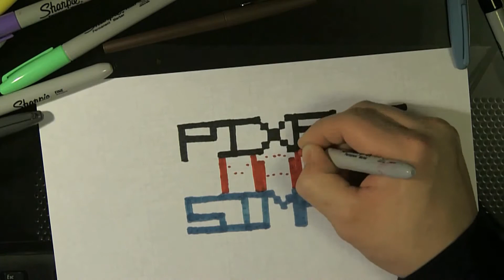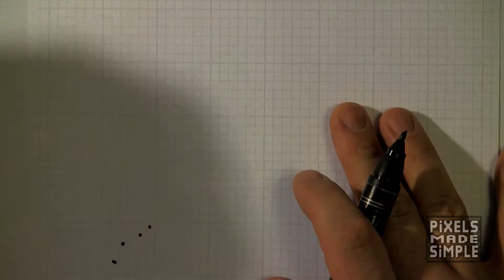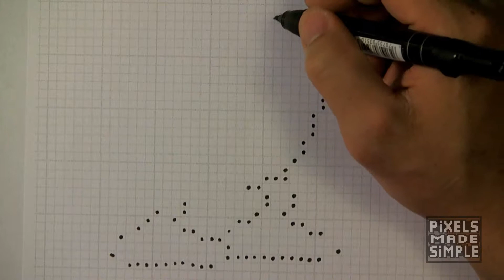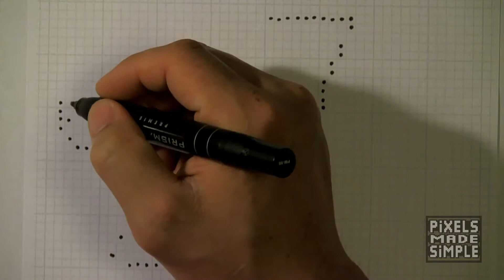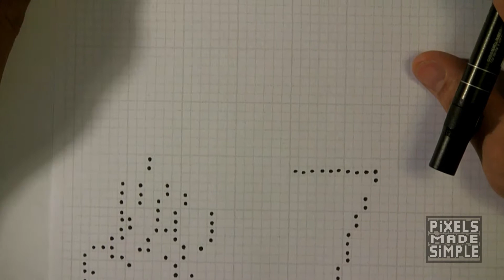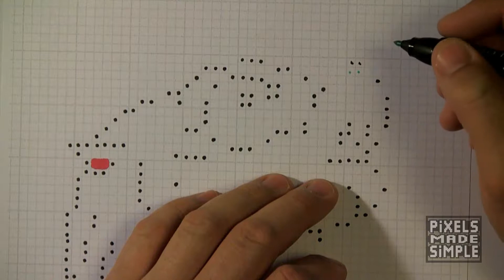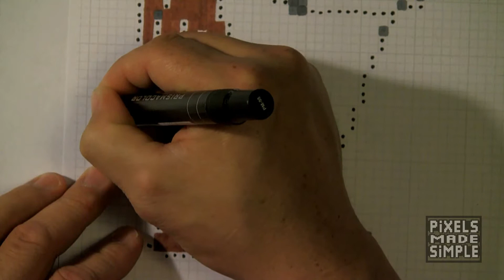Stimpy- Pixels Made Simple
How to draw Stimpy

Colors you will need
1.Black
2.Pink
3.Light Aqua
4.Copenhagen Blue
5.Light Grey
6.Grey
7.Cream
8.Canary Yellow
9.Dark Brown
10.Sienna Brown